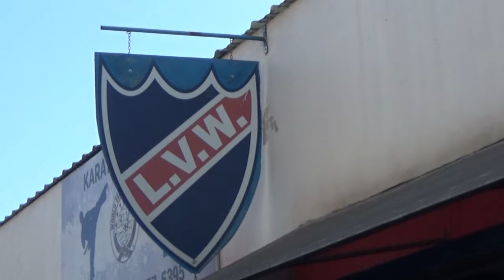Dep del Sud vs Villa Spinola cat 010 - COPA DE CAMPEONES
Encuentro que por los 4° de Final de la copa de campeones 2023, protagonizaron las cat 010 de Deportivo del Sud vs Villa Spinola.

Si queres contratarnos para que grabemos un partido podes hacerlo a traves de facebook o whatsapp.